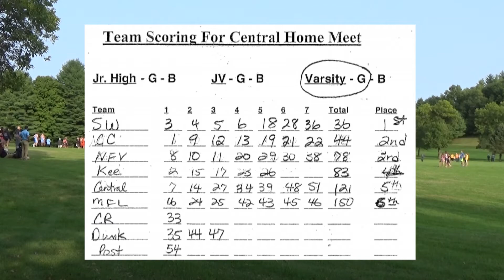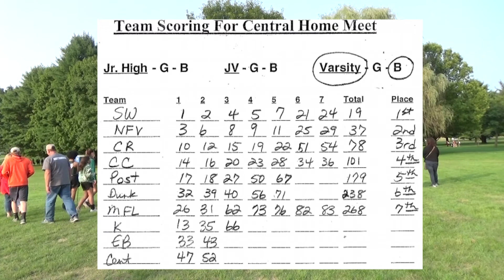9-17-20 Central Elkader Girls & Boys JV/Varsity Cross Country Meet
The Central Elkader High School hosted a Girls and Boys Junior Varsity and Varsity Cross Country Meet on Thursday, 9/17/2020. The Jr. Varsity & Varsity Girls started the meet followed by the Jr. Varsity & Varsity Boys (starts at 11:05 in the video). I believe the following teams participated: Central Elkader, Charles City, Clayton Ridge, Dunkerton, East Buchanan, Kee High, MFL MM, North Fayette Valley, Postville & South Winneshiek.